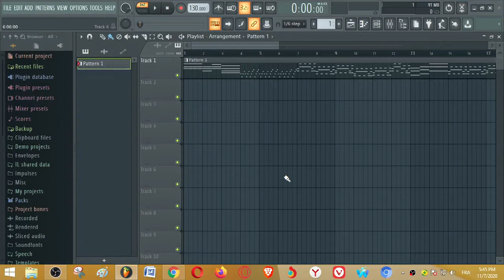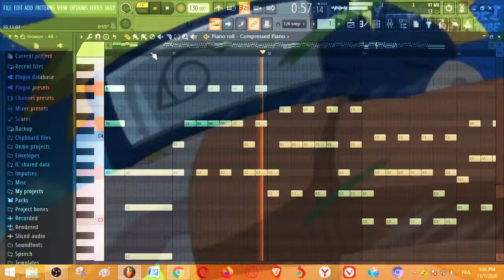Naruto Opening 6 - No Boy, No Cry(AMV) - Piano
I hope you liked the song
Leave me some advice in the comments